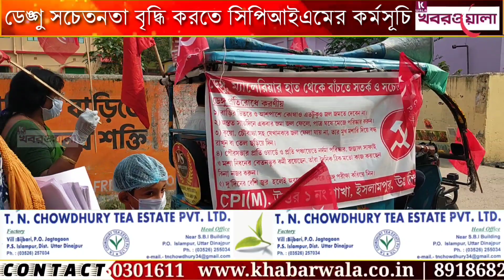ডেঙ্গু সচেতনতা বৃদ্ধি করতে সিপিআইএমের কর্মসূচি